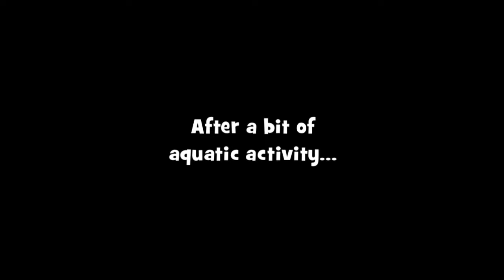Gardenscapes Story - Part 110 - Area 24 Day 2 - Gameplay [HD]